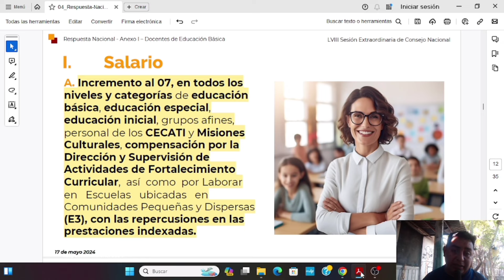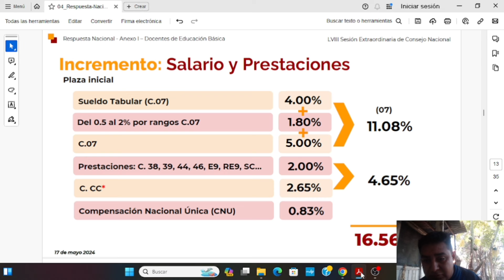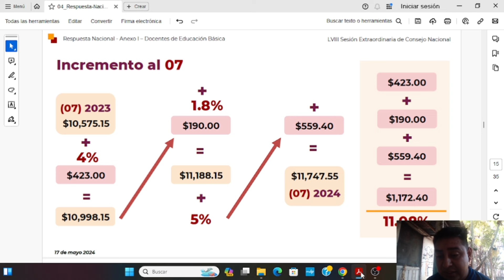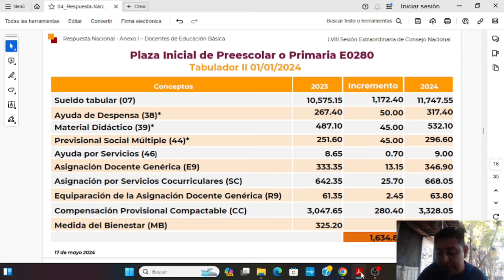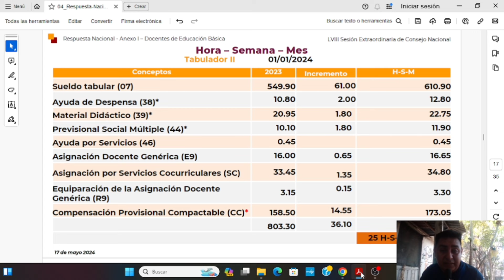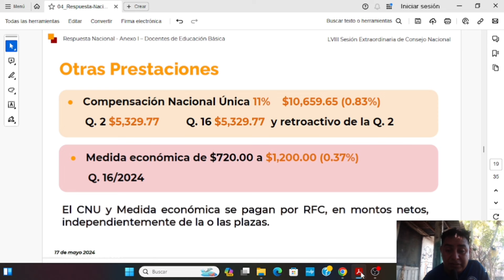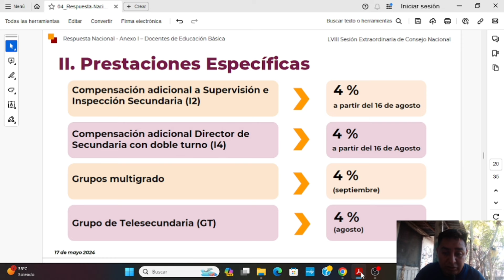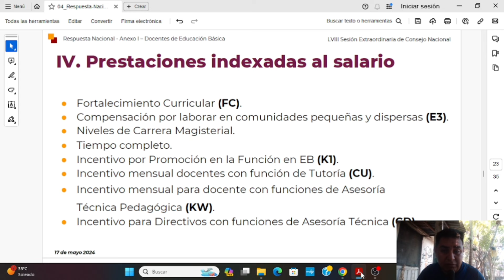Respuesta Salarial 2024 🧑‍🏫 $1634 por mes de incremento salarial. SNTE